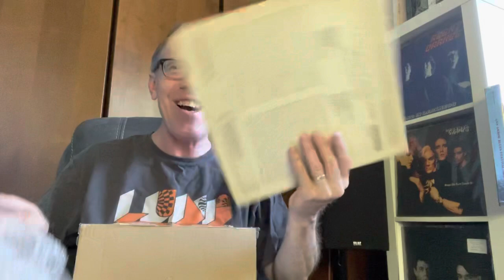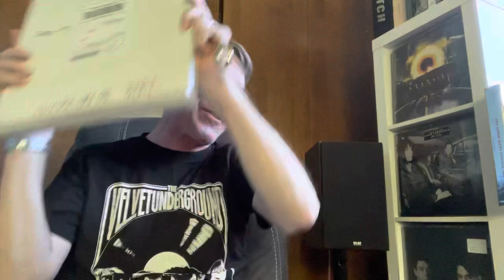It’s the Robert Zee Lottery sponsored by the Letter H. Filled with VCLT re-enactments, so much fun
This is my entry into the Lottery as explained in the video    These are almost true to re-enactments of VCLT box openings , kind of